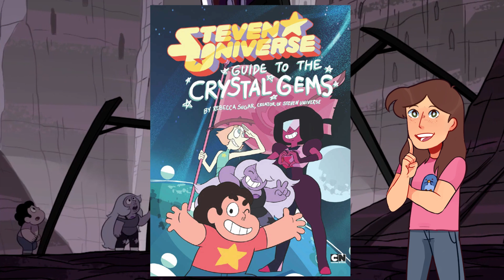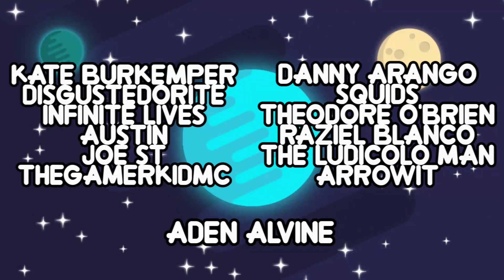How Important Is Rose Quartz? - Steven Universe Theory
In today's theory video, Hailey discusses what makes a Rose Quartz unique. All we know about Rose Quartzes so far we learned from the leader of the Crystal Gems and her son Steven Universe, but more likely than not, all of this applies to every other gem of the same cut. It could be said that a Rose Quartz is one of the most important gems out there due to their ability to manipulate organic beings. This sets them apart from every other gem we have seen in the show thus far. In addition, it would be ever more interesting if because of this connection to organic beings and therefore humans, Rose Quartzes are the only gems capable of creating hybrids.